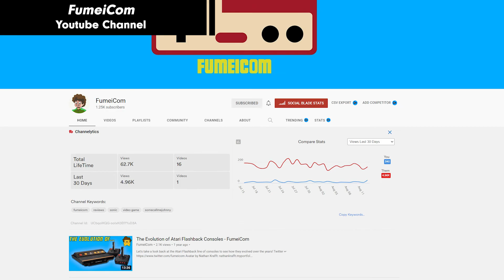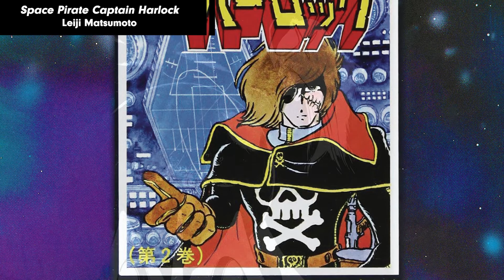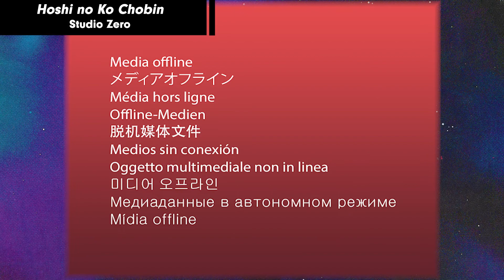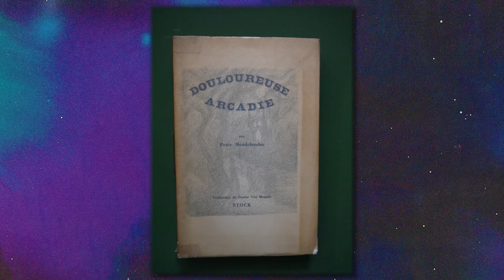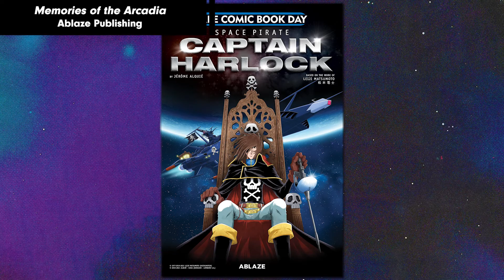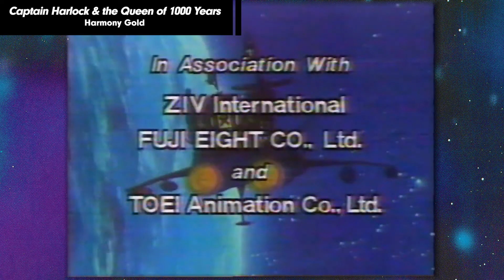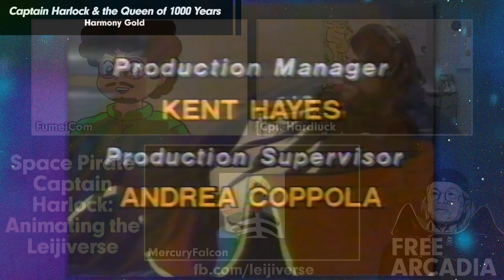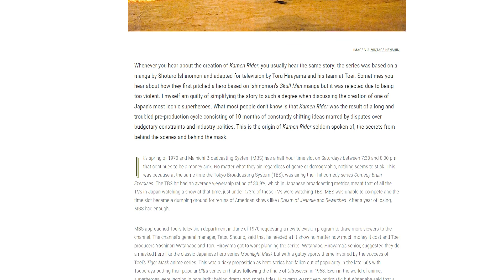Space Pirate Captain Harlock (1978) feat. @MercuryFalcon & @FumeiComTV | FREE ARCADIA Podcast Ep 7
In 1978, "Space Pirate Captain Harlock," an anime TV series adaptation of the manga originally created by Leiji Matsumoto, was produced by Toei Animation and directed by Rintaro (of Studio Madhouse fame). This landmark animation would serve as the true starting point for the Animated Leijiverse.

In 2022, Cpt. Hardluck, MercuryFalcon, and FumeiCom will sit down for a live broadcast recording of the FREE ARCADIA Podcast, presented by Leijiverse, to have a deep discussion about the creation, development, story, and circumstances surrounding one of the earliest animes to ever inspire mass international fandom.

Follow for more live recordings of Leijiverse videos. Interviews, podcasts, and more of our host, Cpt. Hardluck!

This is the voice of FREE ARCADIA, the first and only podcast dedicated to all things Leiji Matsumoto. A subsidiary of Leijiverse, the world's largest English-speaking community surrounding the legendary mangaka, FREE ARCADIA is an opportunity for some of the most knowledgeable minds and collaborators on his prolific works to have deep discussions on Matsumoto's manga, anime series/movies, characters, and life. Join Cpt. Hardluck and Chad on each episode as we learn about one of our favorite creators and drink up the nostalgia of these classic vintage anime and manga from one of Japan's most beloved artists of all time.

Proper podcast distribution coming soon! Stay posted.

Opening theme by Cpt. Hardluck